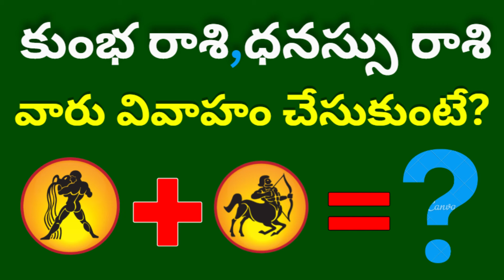Kumbha rasi marriage life telugu|Dhanu rasi Marriage life in telugu| Daily rasi phalalu 2025